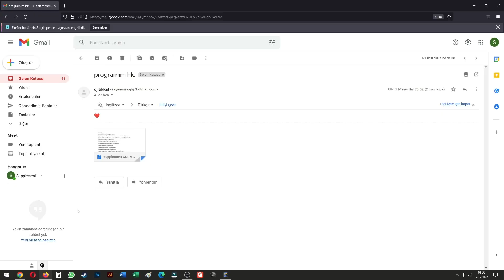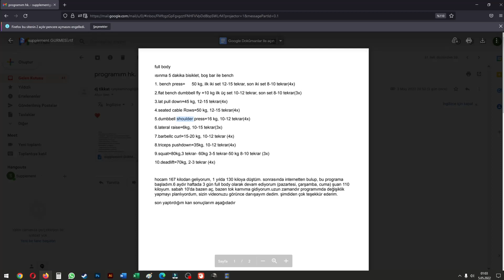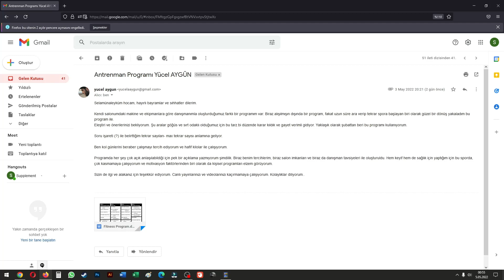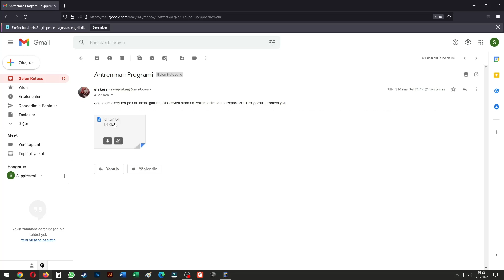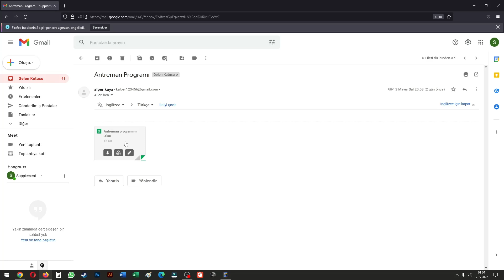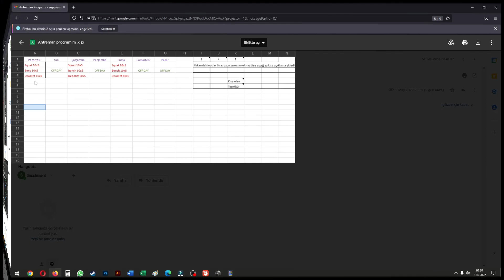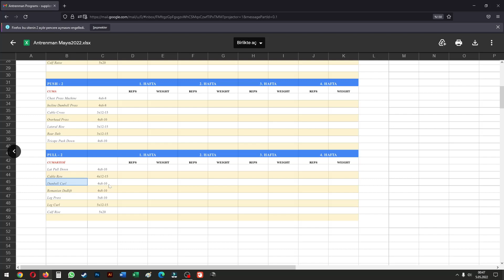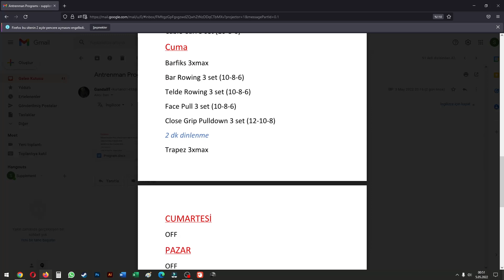Antrenman Programı Değerlendirme ( Bölüm - 1 )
Arkadaşlar çok sayıda mail geldi bundan sonraki maillere bakamayacağım şu ana kadar atılmış okunaklı ve karman çorman olmayan standartlara uyan tüm programları değerlendirmeye çalışacağım hafta sonuna kadar :)